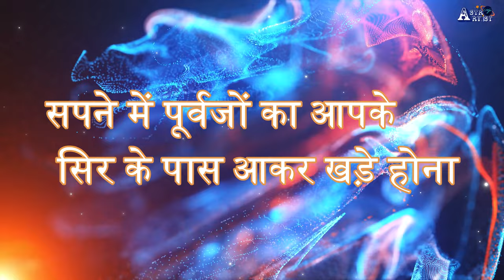सपने में पूर्वज मांग रहे हैं आपसे कुछ, तो बिल्कुल न करें इग्नोर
सपने में पूर्वजों का दिखाई देना किस बात का संकेत